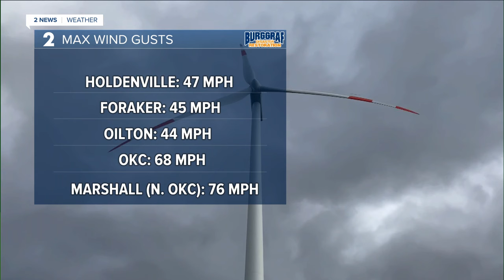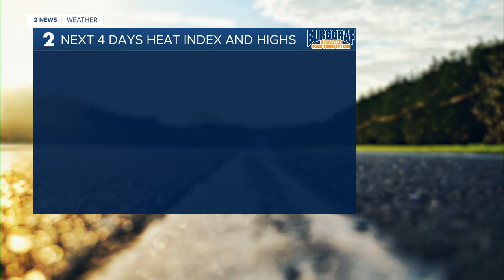Tracking Storms This Morning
Meteorologist Emma Landeros has your forecast for June 26, 2024.